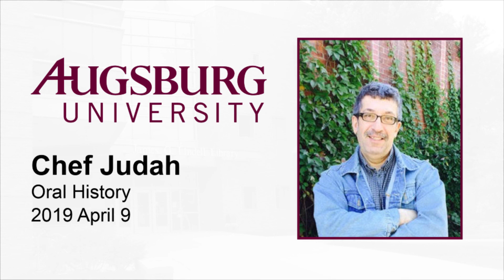Oral History Interview with Chef Judah (2019)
An oral history interview with Chef Judah, chef of the Soup for You Cafe in Minneapolis, Minnesota. The cafe serves lunch during weekdays, inviting diners to pay the price they can afford. Interview conducted by Rebecca Hartwig, a lecturer in the Nursing Department at Augsburg University, on 2019 April 9.

This oral history is part of a series created by the Nursing Department as part of Augsburg's Sesquicentennial. It has been edited to protect the identities of cafe patrons and to reduce noise.

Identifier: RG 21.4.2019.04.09